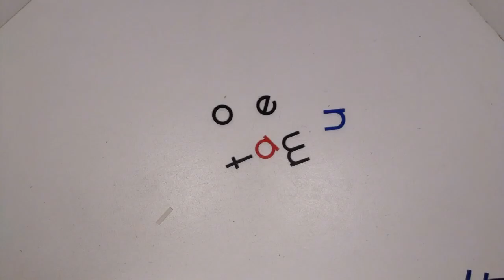A Montreal...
(Emile Bolduc-Girard)